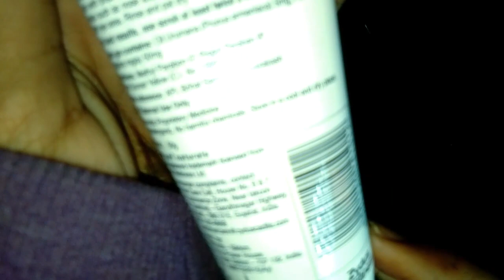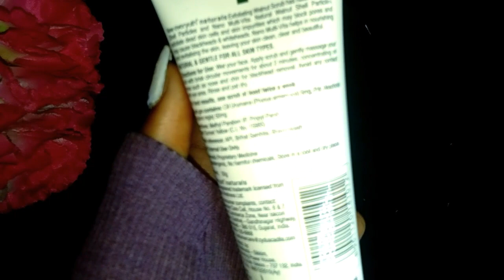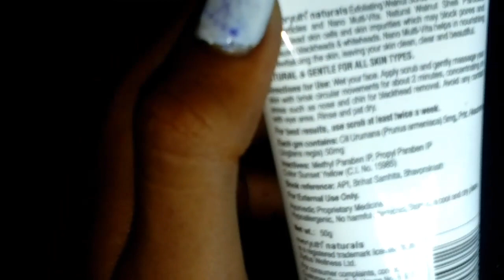Everyuth naturals exfoliating walnut scrub only for Rs. 65 😉REVIEW | it's Romana says 😍😘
⭐Everyuth naturals exfoliating walnut scrub only for rs. 65... this product available on flipcart, amazon, nykaa,. and local stors. try it now

Instagram -it's Romana says

 Xoxo